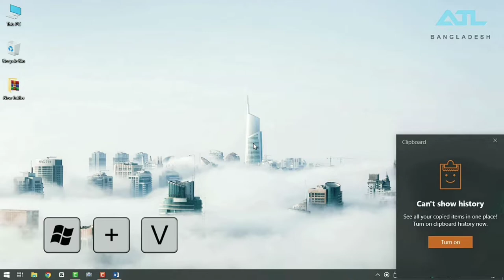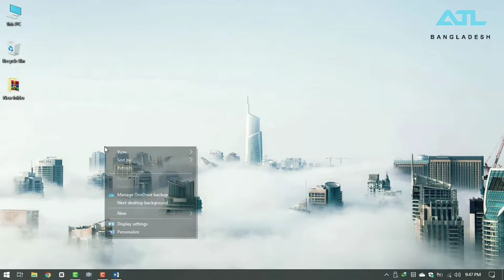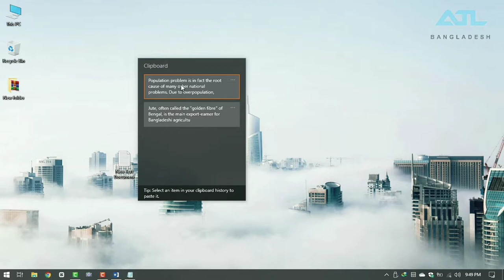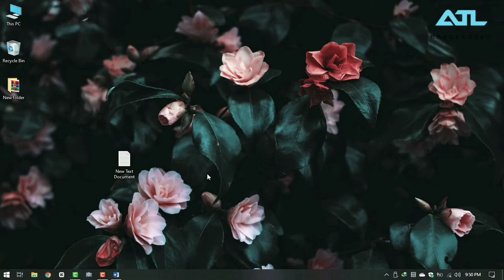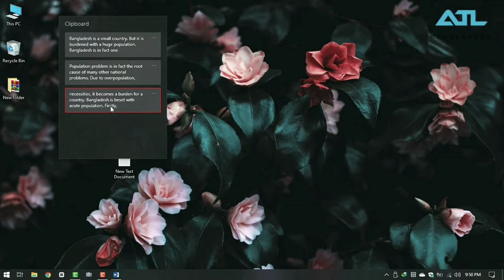How to turn on clipboard history in windows 10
আসসালমু-আলাইকুম
How to Access the Windows 10 Clipboard ?
If you copy content from, say a document, but forget to paste it, you can find the Windows 10 clipboard history content. The clipboard history supports text, images less than 4MB, and HTML, and stores entries from newest to oldest. If you don't pin an item to the clipboard, it will disappear because the history list resets each time you restart your device to make room for new items.

1) If you've never used the Windows 10 clipboard, you can turn it on by selecting Windows logo key + V and then select Turn on.

How to View Windows 10 Clipboard History?
Now that you've enabled clipboard history, you can open the clipboard and view the list of items you copied recently while using any app.

1) Press the Windows logo key + V.
2) The most recent items you copied will appear at the top of the list, and you can click on any item to paste it into an open document or other application.
3) You can also remove items by selecting the three dots next to the entry you want to delete, and then choose Delete from the pop up menu.
4) To remove all entries on the clipboard history list, select Clear All in the ellipses menu.

How to Clear the Clipboard in Windows 10?
If you share your device with other users, you can protect any private information you may have copied to the clipboard by clearing the clipboard history.

1) Select=Start=Settings=System=Clipboard to open the clipboard.
2) Next, select Clear clipboard data and then choose Clear.
**Alternatively, you can press the Windows logo key + V and then select Clear all to clear your device's clipboard history.